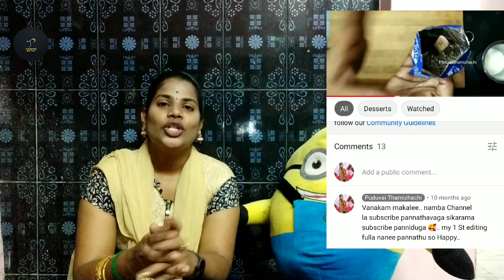Yaru Antha Lucky winner's ❤️ | Today very special video 1000 subscribers Reach Giveway Winner 💐🎉🥰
Yaru Antha Lucky winner's ❤️ | Today very special video 1000 subscribers Reach Giveway Winner Announcement 💐🎉🥰

Welcome To Reseller | முதலீடு இல்லாமல் வீட்டில் இருந்தபடி லாபம் கிடைக்கும்❤️

இந்த ☝️ 2 link kaum fulla paruga..